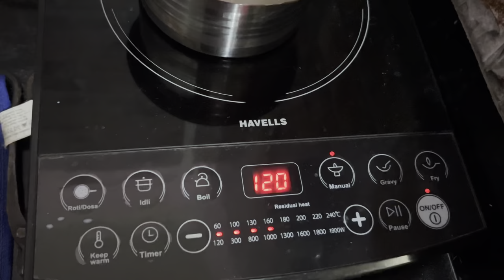❤️আমি কিভাবে দই বানাই-চলো আজকে তোমাদের দেখাই❤️